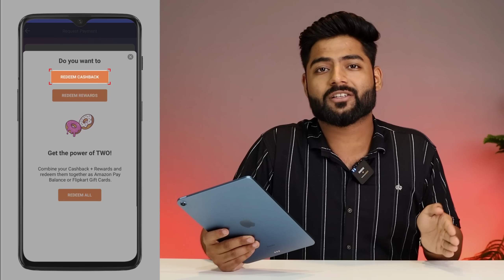Unbelievable Price Drop on iPhones🔥😍 Flipkart Big Billion days sale & amazon great Indian festival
Use My Code - APPLE25

2. Follow our Instagram handles :
3. Follow on Twitter / X
4.  Fill this participation form

This Video is related to Flipkart Big Billion Days Sale & Amazon Great Indian festival sale
Time Stamps
0:00 iPhone 15 Giveaway
0:40 Sale dates revealed
1:15 Which iPhones will get Price Drop ?
2:15 Cashkaro - India’s Largest cashback applicable
3:22 Pricing

Apple IN India is a participant in the Amazon Associates Program, an affiliate advertising program designed to provide a means for sites to earn advertising fees by advertising and linking to amazon.in.